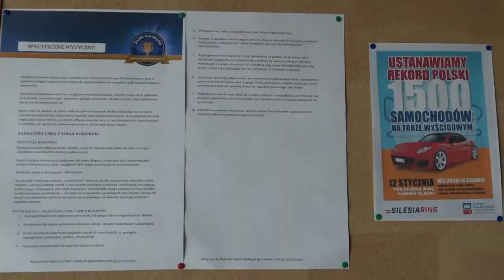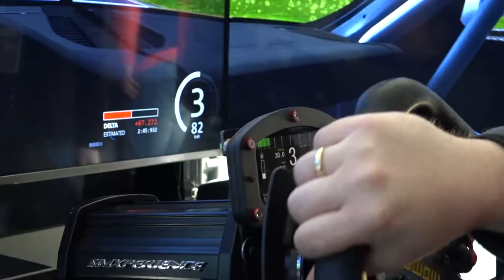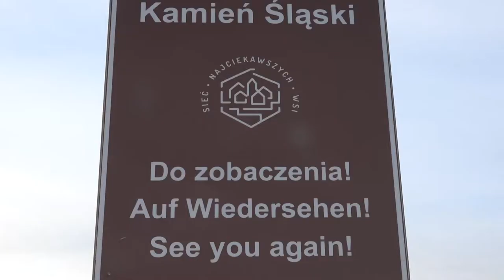WOŚP - Silesiaring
Strona poświęcona organizacji czasu wolnego i szeroko pojmowanej turystyki dla osób w różnym wieku.

Doskonała znajomość województwa opolskiego.

Wskazujemy możliwości, informujemy na bieżąco, umożliwiamy kontakt z profesjonalistami.

Wybierz jedną z wielu stałych ofert, lub skontaktuj się, w celu indywidualnego dopasowania, odpowiedniej formy wypoczynku.

To od Ciebie zależy, co lubisz robić, a w konsekwencji tego, jak zdecydujesz się spędzić wolny czas.

Twoje bezpieczeństwo to Twoja odpowiedzialność.

Pozwól sobie, razem z nami, odkryć niezapomnianą przygodę!

ODKRYJ Z NAMI OPOLSKIE